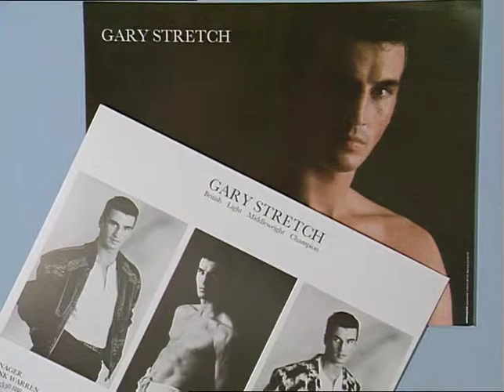TN-90-046-017.m4v | Thames News Archive Footage